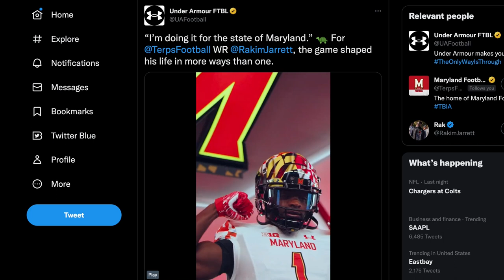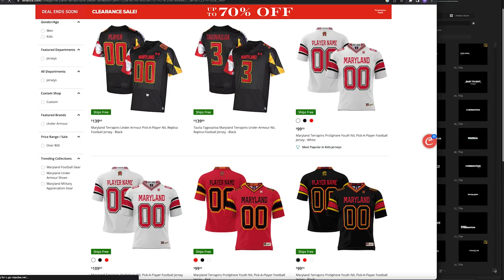Maryland Athletics + NIL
The Name, Image & Likeness era in college athletics is here, and it has changed the way of our industry. At Maryland, we are committed to providing the best resources for our student-athletes in every aspect and NIL is no exception. The first year of NIL brought opportunities to our student-athletes including social media endorsements, autograph signings, merchandise sales, camps and lessons, among many others. We are often asked by fans, “how can we further support our student-athletes?” Luckily, there are a few ways to directly impact student-athletes and their experience at Maryland. Please consider working with a student-athlete in the Maryland NIL Marketplace, purchasing gear via the Fanatics NIL site, or donating to an NIL collective.

Collectives:
TBIA.org
TurtleNIL.com
HardshellCollective.com